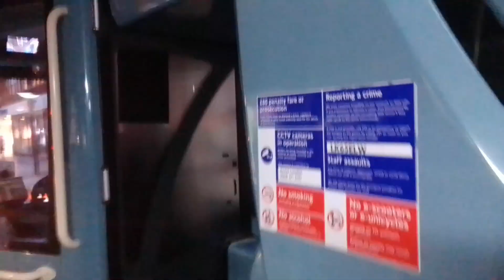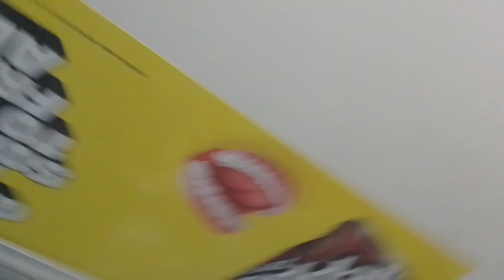AL T328 On Bus Route 229